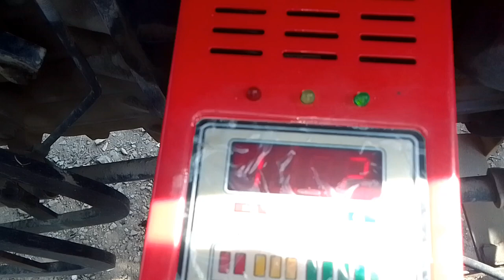Tractor Self Starter Motor problem and solution#tractor